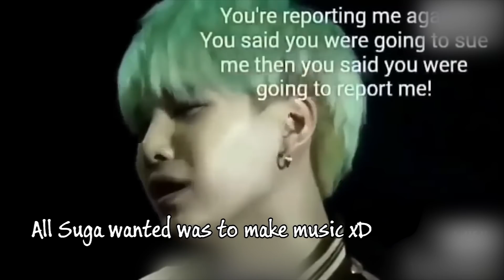When BTS is so done with ARMY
Hi,
Does BTS ever get annoyed by their fans?
You bet xD
Fans love teasing and pranking BTS and J-Hope loves getting scared (not really).

방탄소년단가 아미와 함께 화를 낼 때
防弾少年団がファンに怒っているとき